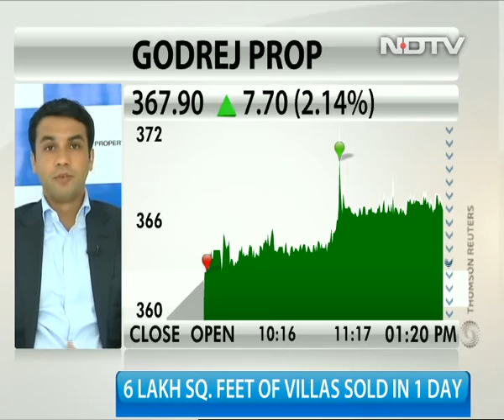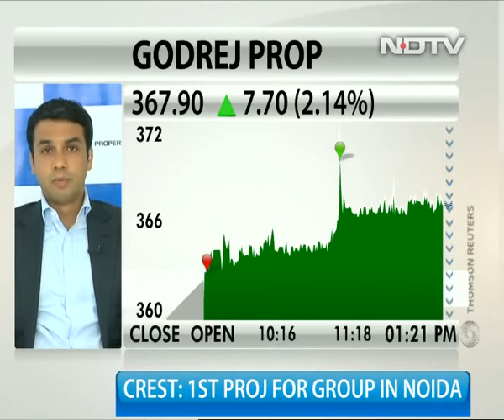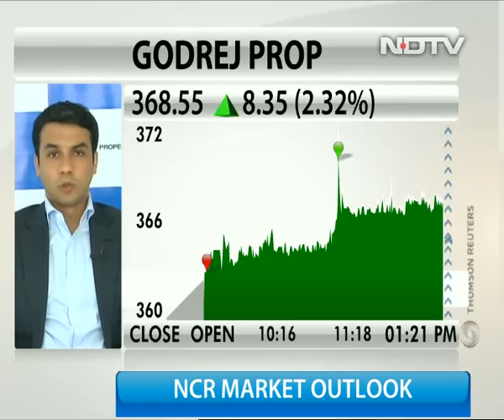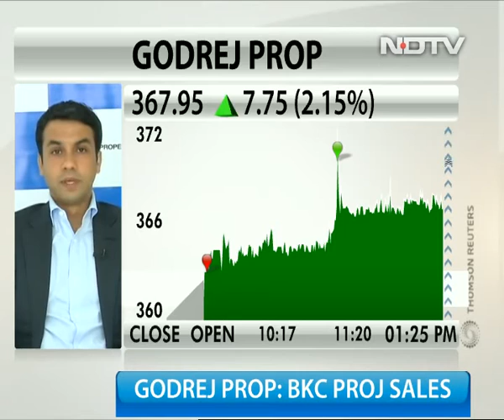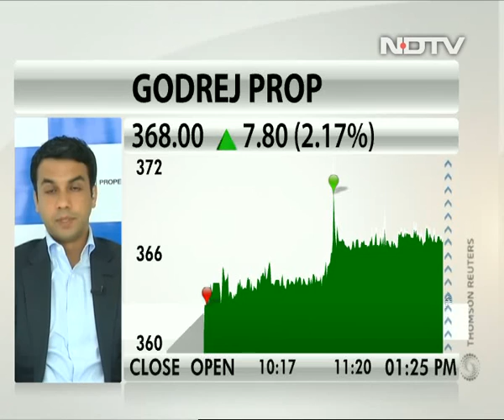See Huge Opportunity In Noida: Pirojsha Godrej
Godrej Properties MD and CEO Pirojsha Godrej is bullish on the Noida-Greater Noida markets. The right time to acquire projects is when there is a general pessimism in the market, he says.